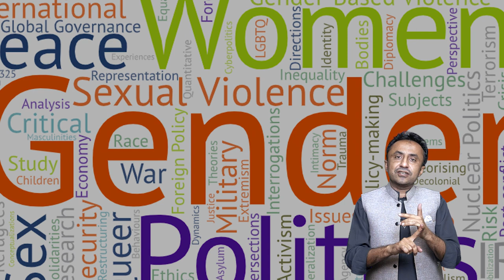How to Crack your CSS 2022 Attempt ll Gender Studies || Mr. Nasir Khan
CSS Exam 2022
Revision Plan
Past Papers
Academic Counselling